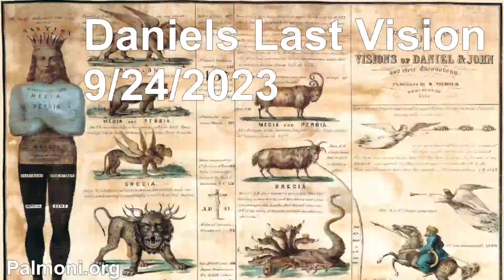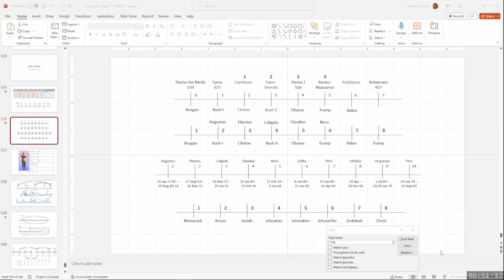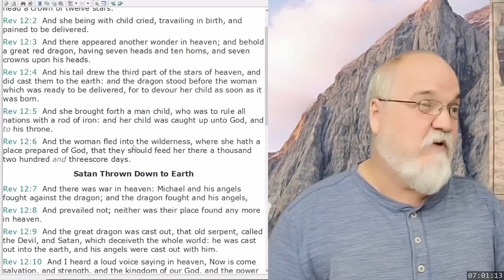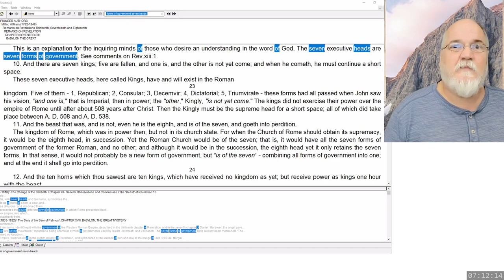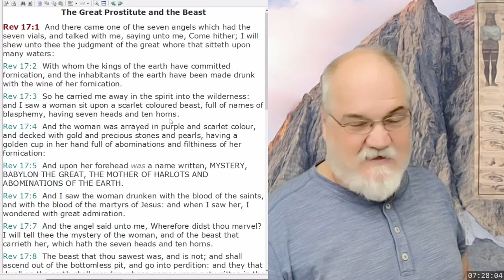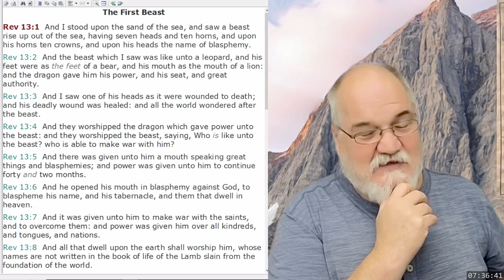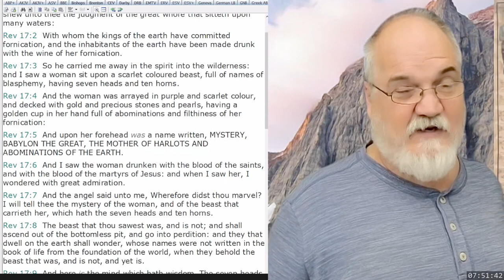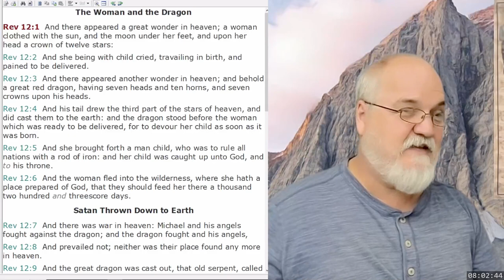2023 09 24 36. Daniel's Last Vision - Theodore Turner